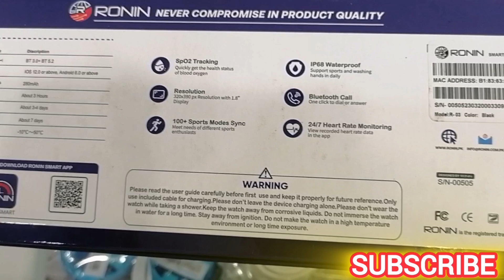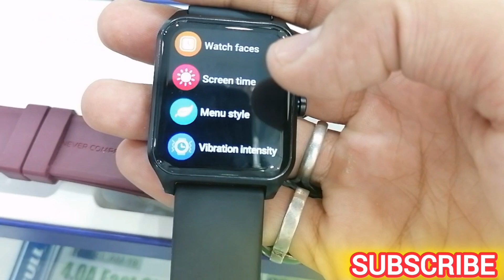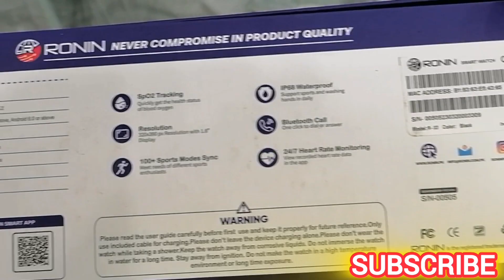I Found The Best Pakistani SmartWatch | Ronin R03 Unboxing & Review